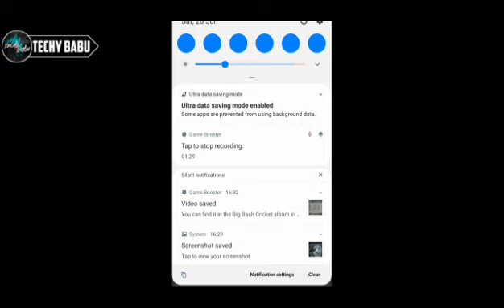Wcc3 IPL 2021 Unlocked File | (4MB) No Fake No Mod|Media Fire Link |Version 1.3.6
Guys I Am Accept 365 Days 365 Videos Challenge. So I Am Uploading Daily Highly Quality Vidoes 9:00 To 12:00 ~

Any Questions Please Comment Now ?
Any Opinion Please Comment Now 😢
Any Problems In My Channel Please Comment Now ?